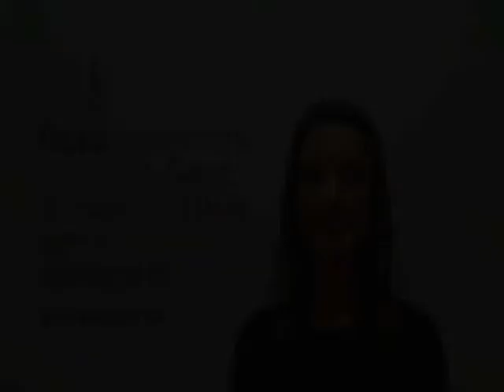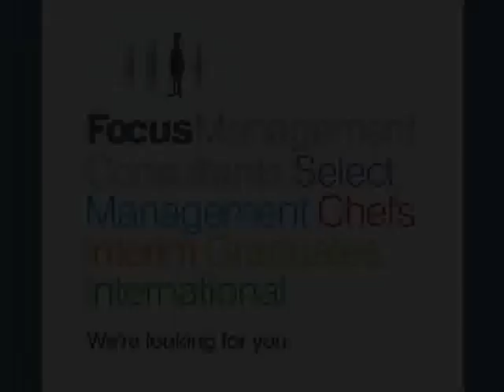Interim QA Auditor Ref:BAD9292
Are you looking for a fixed term contract? 12 month QA Auditor assignment?

Please use the link below for more information.